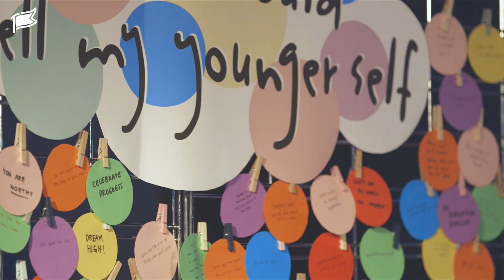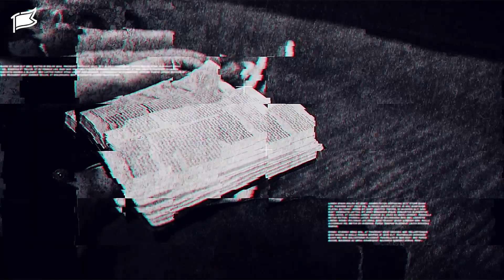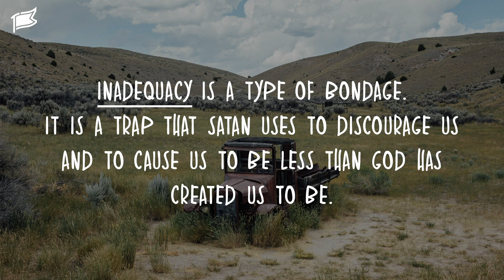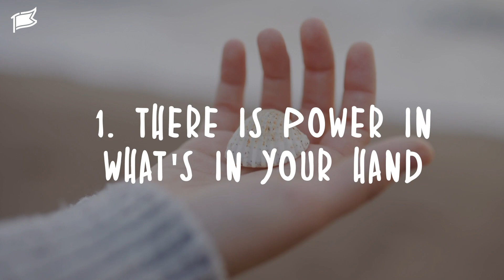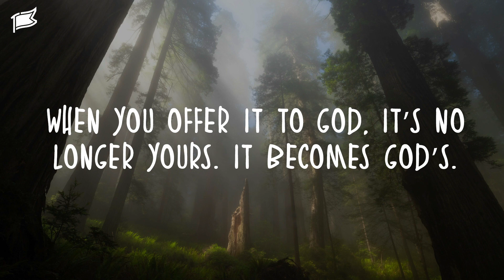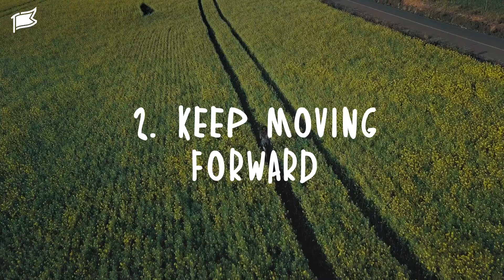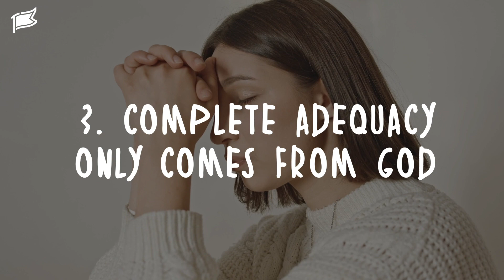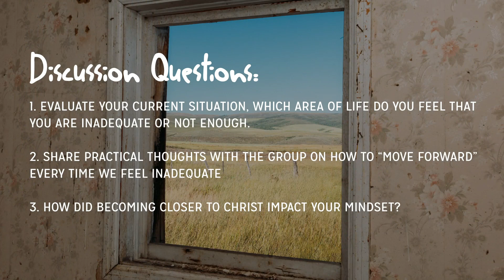You Got What It Takes | Pastor Alistaire Ong